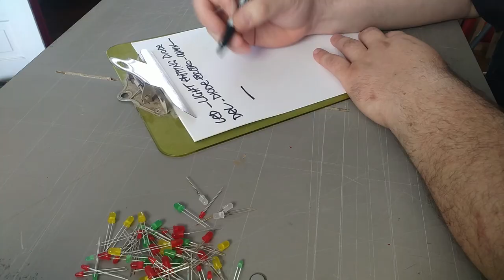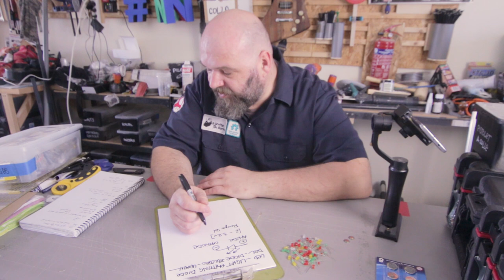les LED (ou DEL) - elektroN00b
aujourd'hui on s'attaque à un élément indispensable dans vos connaissances électronique pour des montages pour makers... la led

le matériel
led 5mm
led 3mm
scotch électrique
pile bouton 3v
pistolet à colle (optionnel)